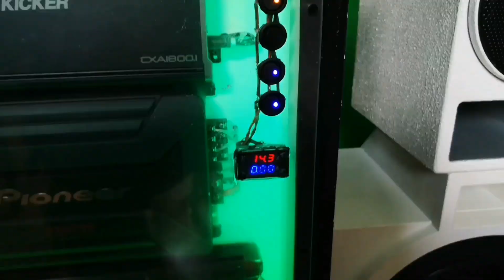AUDIO CAPACITOR UNBOXING - STINGER SPC505 5 FARAD HYBRID CAPACITOR PANGMALAKASAN BA? "tagalog ver"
Maraming salamat sa panonood at pagsuporta mga ka DIY Ingat Lagi! 💪😄👍

For product inquiries visit our facebook page and follow

Team O_X
Usapang Sounds
Jerry Padaong
jerry padaong
GODFOX BASS
Cong TV